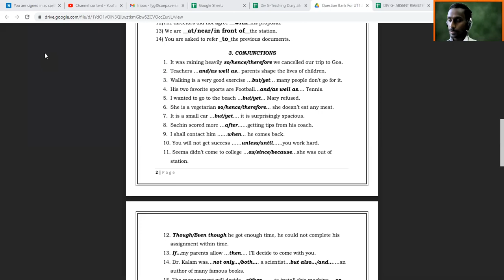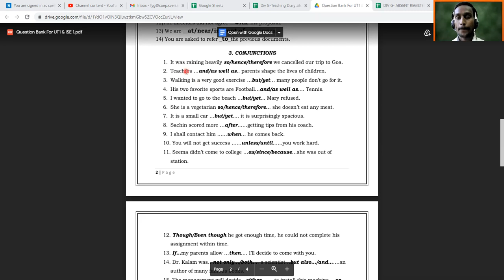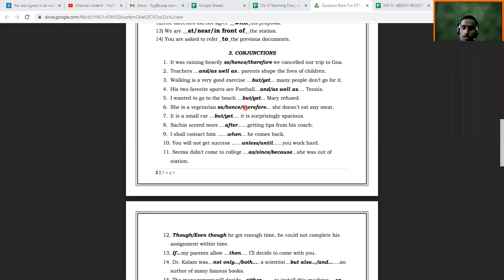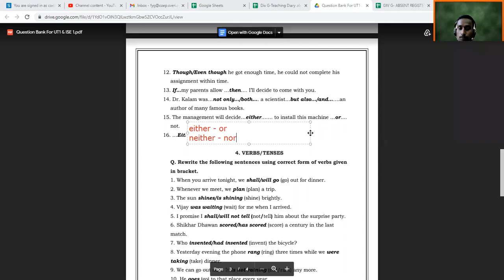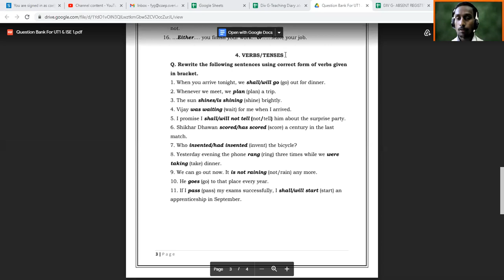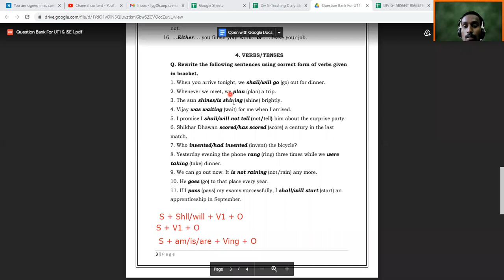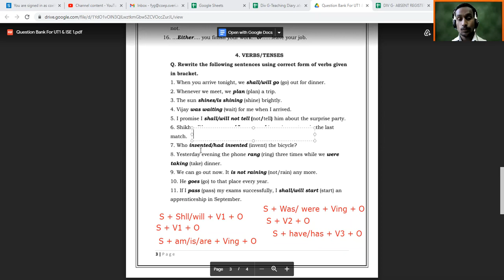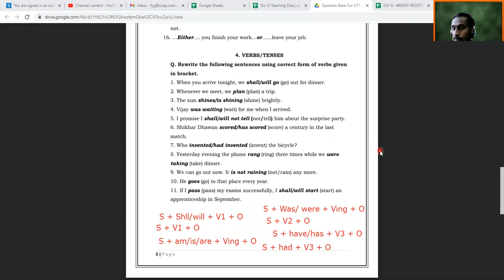CS_07_03_21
Verbs